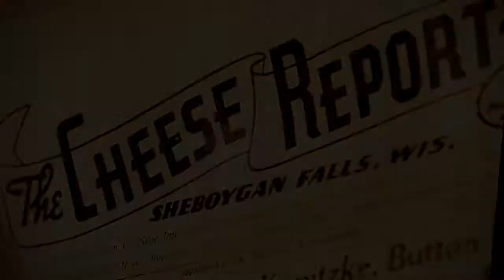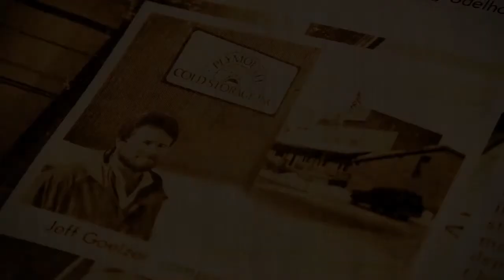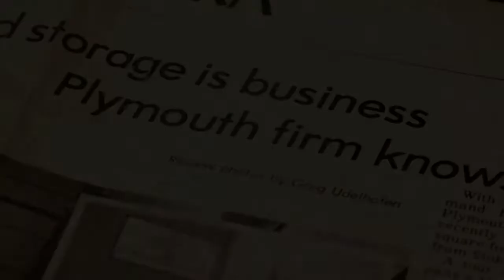Glacier Transit & Storage History